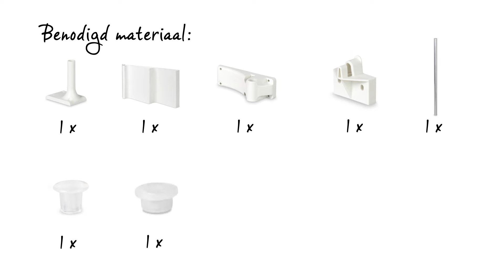Hoe Installeer je de Brabantia Sort & Go Afvalbakken?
De Sort & Go afvalemmers zien er goed uit. Wil je ze toch liever uit het zicht? Geen probleem: er zijn ook inbouwsets van twee bakken van 12 of 16 liter in Mint en Grey. Je krijgt bij allebei een stevig ophangframe, schroeven en een duidelijke handleiding. Zo hang je ze makkelijk in ongeveer elke kast, of de deur nu naar links of naar rechts draait. En dankzij het frame hangt er geen gewicht aan je deurtjes, dus die blijven mooi op hun plaats. Je krijgt bovendien 10 jaar Brabantia garantie. Goed geregeld!

Ze zijn ideaal om huisafval te scheiden, zodat je kunt recyclen en goed doet voor het milieu.

Verzamel GFT-afval in een bak op het aanrechtblad of werk deze weg in de keukenla …. monteer ze aan de muur ….. of zet ze op de grond voor gemakkelijke toegang -  de ideale manier om het afval aan het zicht te onttrekken.

De ingebouwde afvalbakken van Sort & Go zijn compact en ruimtebesparend. Je kunt ze aan de binnenkant van een keukenkast monteren. Of de deur nu naar links of rechts opent, het past altijd. Dus ze zijn uit het zicht, totdat je de deur opent. Dan schuiven de bakken naar buiten, zodat je er goed bij kunt en je het afval snel kunt weggooien.

Met het stevige hengsel en een handige handgreep aan de onderkant zijn ze gemakkelijk te legen en reinigen. Ze zijn ruimtebesparend en stijlvol. Laat de deksel open staan tijdens het koken, zodat je je afval direct kwijt kunt. Ze hebben een slimme afneembare bovenkant, om de vuilniszak te verhullen en op z’n plaats te houden. De zelfondersteunende montageframes zijn stevig en makkelijk te installeren, zodat de scharnieren niet belast worden. Het doe-het-zelf montageframe, bevestigingen en instructies zijn bijgesloten.

De PerfectFit Brabantia Bags passen perfect in jouw afvalbak, zonder vervelende uitsteeksels en het ziet er keurig uit als de deksel dicht is. Ze hebben een handige trekband om ze makkelijk te sluiten, verwijderen en transporteren. Ze zijn voorzien een duidelijke kleurcodering, zodat je eenvoudig de juiste maat kunt vinden.